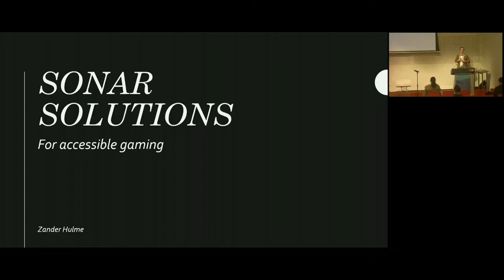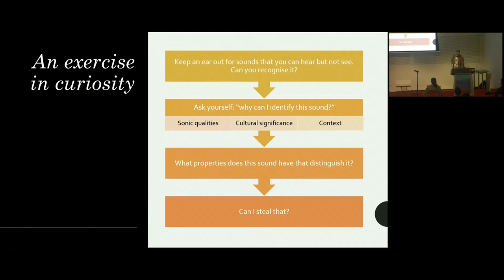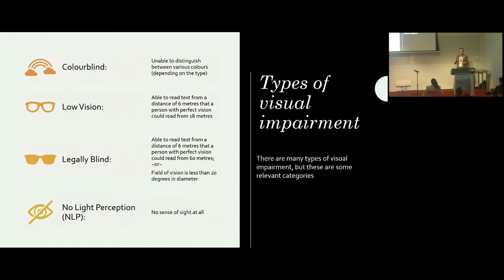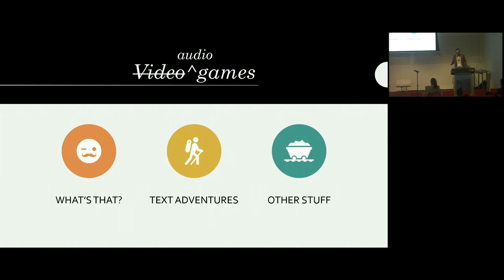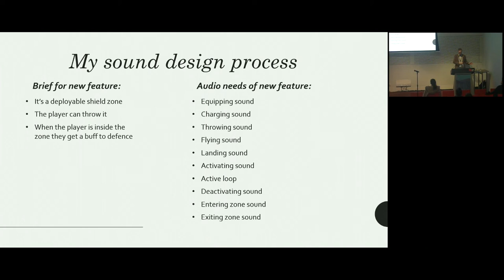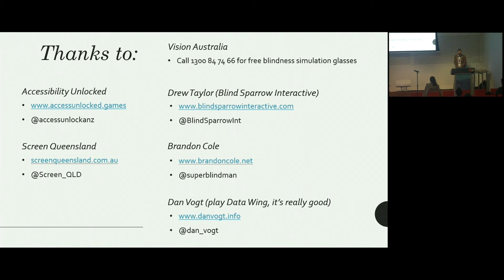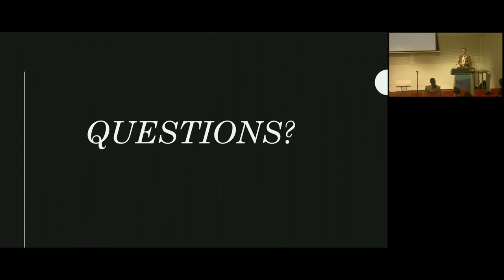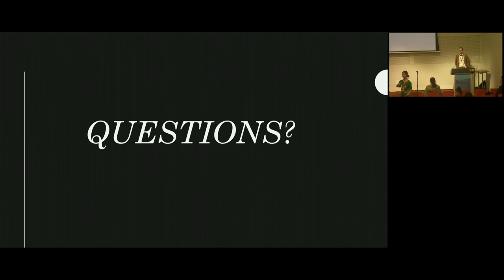GCAP19: Zander Hulme - Sonar Solutions For Accessible Gaming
Talk: Sonar Solutions For Accessible Gaming
Speaker: Zander Hulme

A lot of UX design focuses on visual clarity, but what if you can’t see the video in video games? This talk will cover a few of the ways in which indie developers can use sound and music to make games more accessible to players with reduced vision, and improve player immersion overall. When games sound better, everybody wins!

Game Connect Asia Pacific 2019: Lighting The Way

Situated in Melbourne, Australia during October, GCAP is world-renowned for its talks, collaboration, expression, networking and inclusive environment.